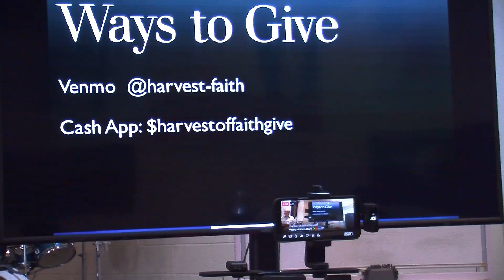Restoring the Dead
Jesus came to restore life to the dead. Premature death and separation are satisfied by God's Justice in Jesus